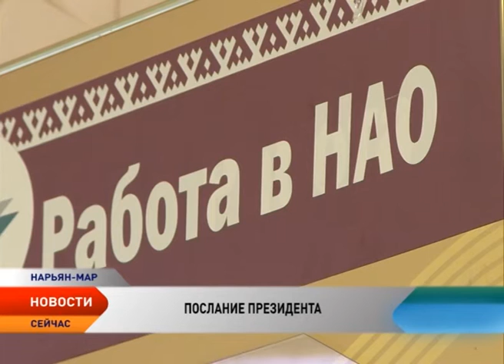Владимир Путин обратился к Федеральному собранию с ежегодным посланием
Президент страны в Кремле огласил послание Федеральному собранию. За 58 минут Владимир Путин рассказал об основных задачах, которые стоят перед страной в ближайшей перспективе, а также объявил о важных решениях, касающихся миллионов граждан: о продлении программы материнского капитала, оплате дорогостоящих операций, судьбе простаивающих сельхозземель.

Особое внимание Владимир путин уделил бизнесу. Глава государства подчеркнул, что свобода предпринимательства является важнейшим условием развития. Какое развитие ждет нашу страну в ближайшей перспективе, расскажет корреспондент телеканала «Север» Олег Хатанзейский.